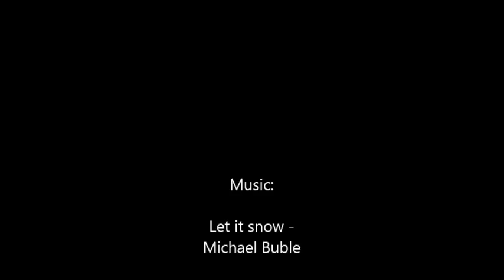Snow clearing in Japan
Compilation of the hard workers snow clearing in Japan